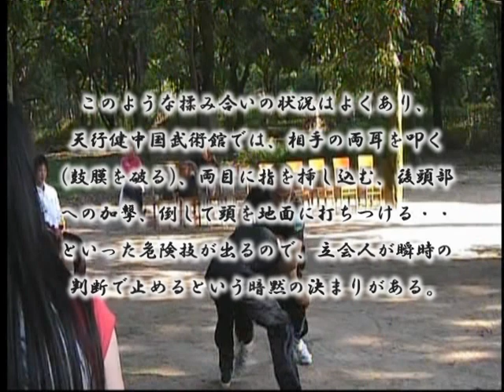散手交流2007---天行健中国武術館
この交流会は以前より天行健中国武術館館長・宮平先生に私淑されていた四川省六合門の温　成燕氏が、師の陳　義偉老師を紹介されたことにより実現した2007年度の訪中散手交流会の様子です。